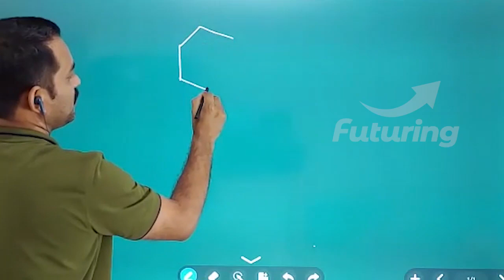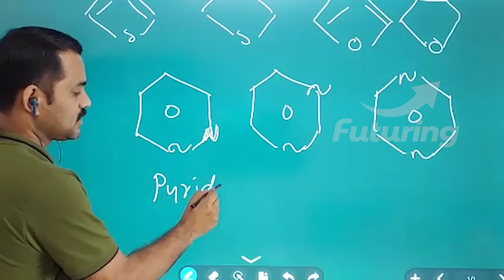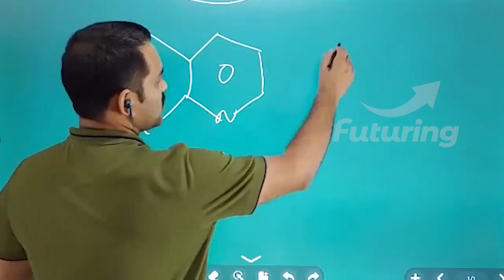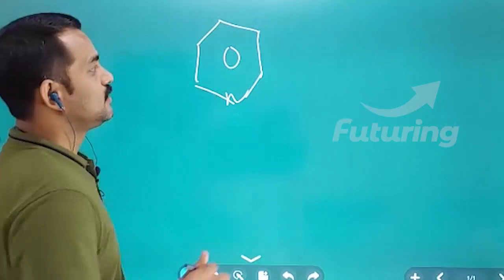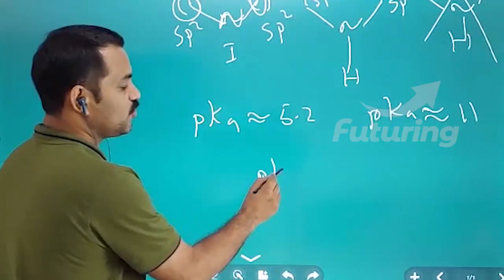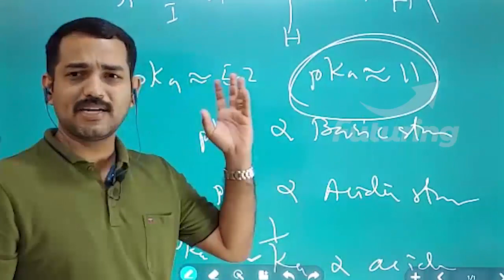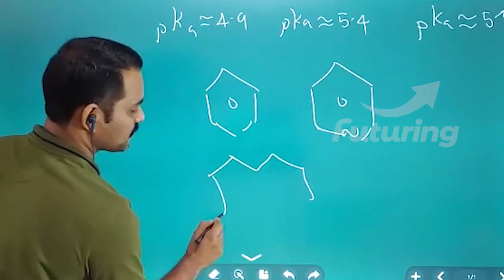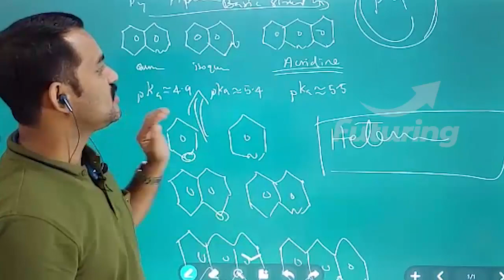Chemistry of Heterocyclic Compounds | NET/JAM | Introductory Class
HETEROCYCLIC
How pyridine is different from pyridine-N-oxide?
What are super aromatic compounds?
Watch the JAM coaching class BY Shejith E